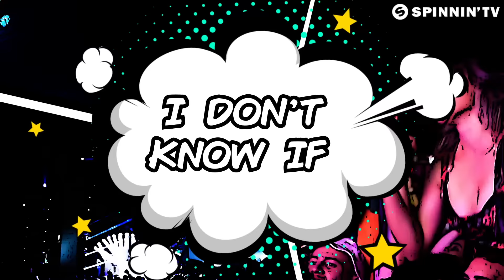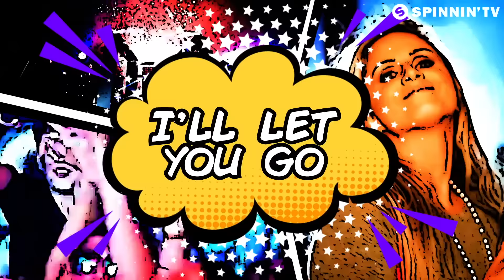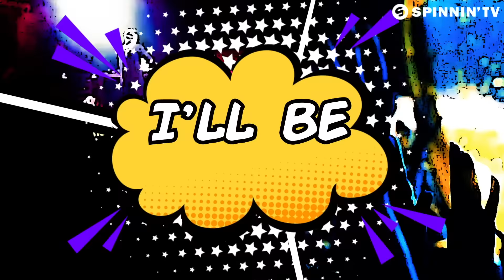Vintage Culture & Felguk & Le Dib - Monday (Official Lyric Video)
Like this track? Download on Beatport or add it to your favourite Spotify/Apple Music playlist by clicking

Vintage Culture teams up with Felguk and Le Dib for the indie vibed Monday! This tune makes your weekly start many times easier and more fun as it kicks off with a highly infectious flute combined with delicate guitar riffs and authentic vocal parts. The synth pop influences will make you look forward to Monday!